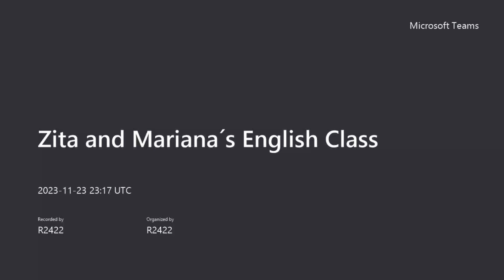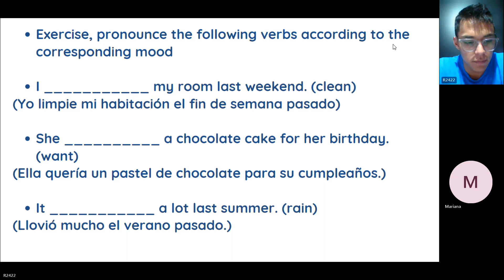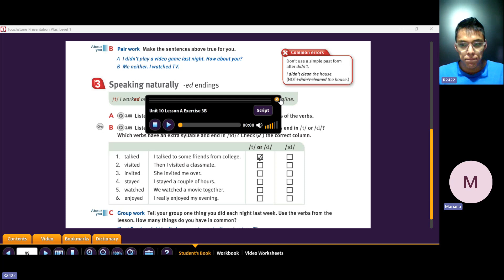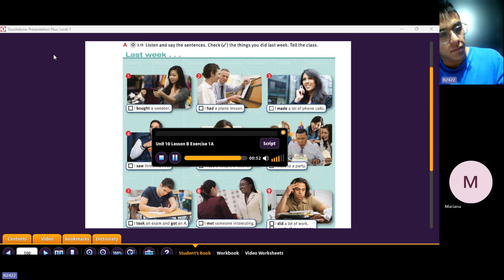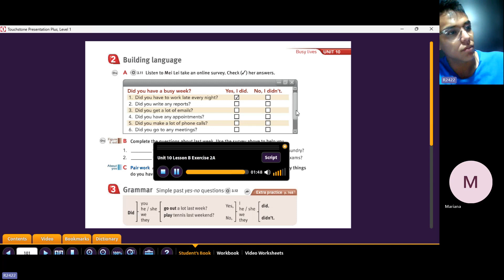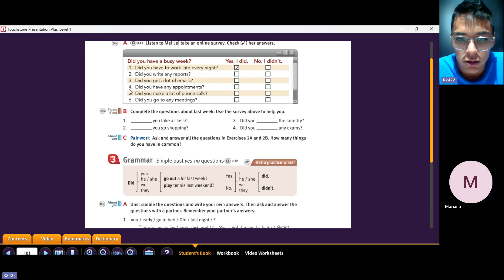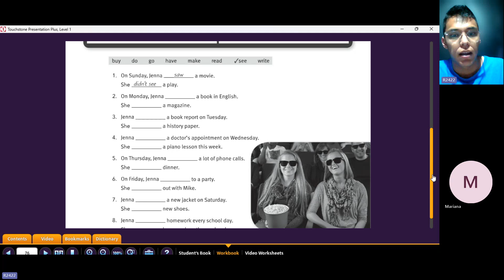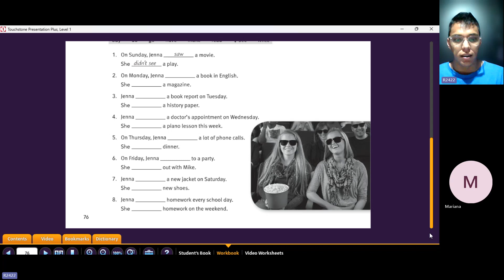Teacher Armando´s Class on The Simple Past Tense for Regular Verbs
This is teacher Armando´s class.
This lesson took place on November 23rd. 2023.